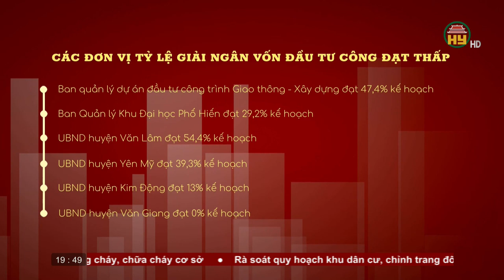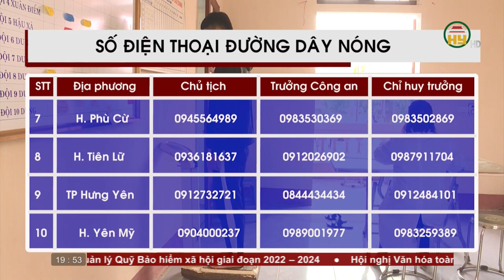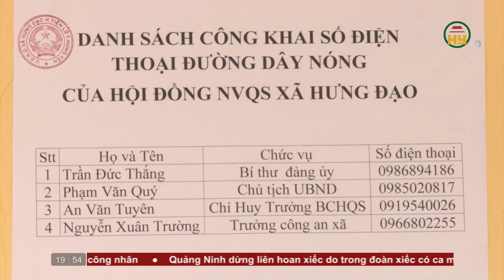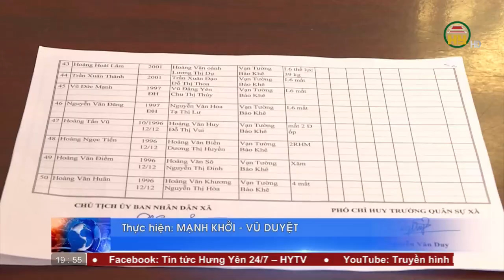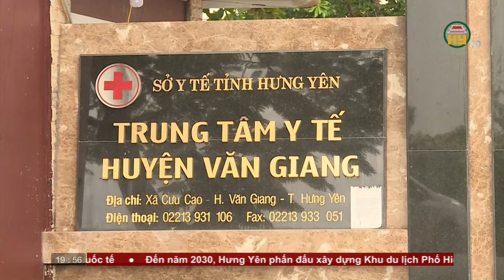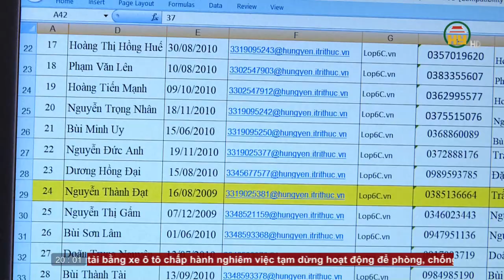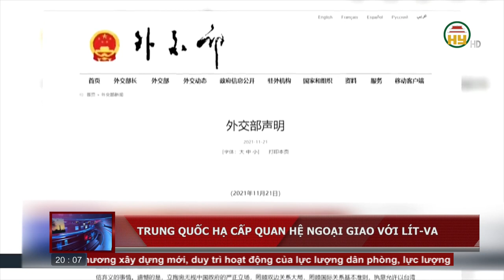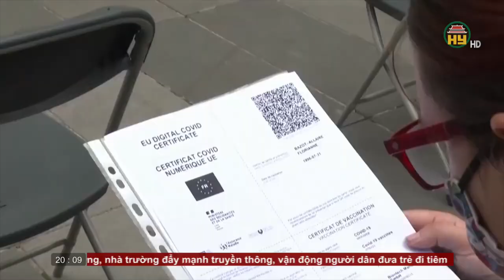Thời sự Hưng Yên thứ 2 ngày 22/11/2021